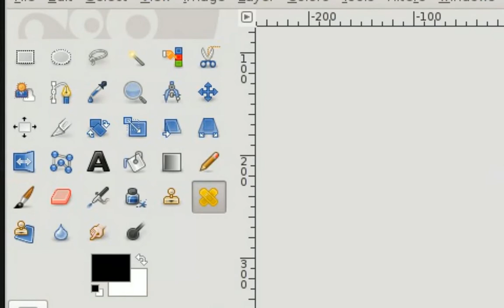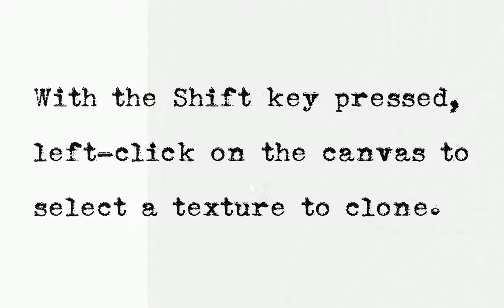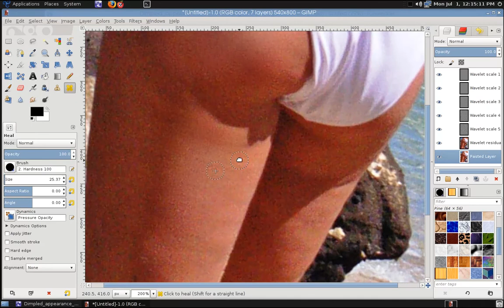Cellulite removal with The GNU Image Manipulation Program (GIMP)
No nonfree software was used in the making of this video.

The GIMP was used on a GNU/Linux system, the screencap was made using gtk-recordMyDesktopand, and the video was edited using Kdenlive.

Please pardon the spelling typo at 1:19.